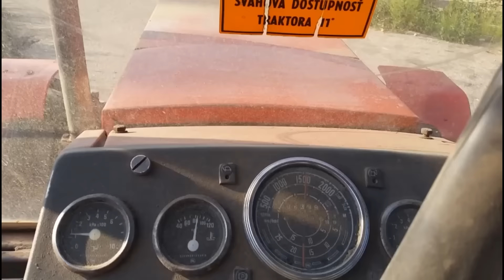Zadymowe Talerzowanie Case Maxxum 125 & AGRISEM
☆ Wystąpili:
• Case Maxxum 125
☆ Wyposażenie
- Telefon Samsung
- Statyw samochodowy
☆Obróbka : Free Make Video Converter Gold Edition
zapraszam również na film z kiszonki.